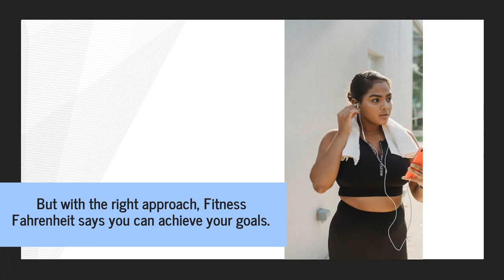Fitness & Nutrition Guide For Endomorphs | How To Shed Pounds & Build Muscle Mass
If you struggle to lose weight and feel like you've tried everything under the sun, this is the guide you need.